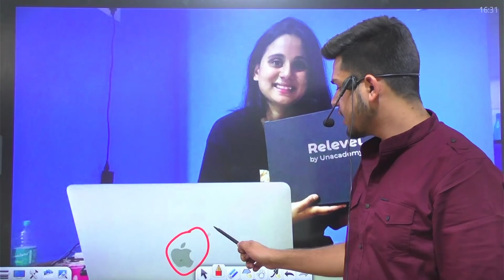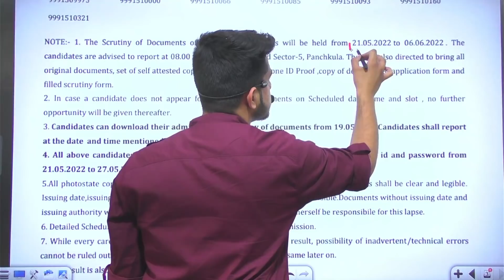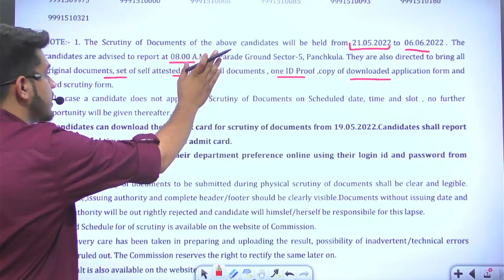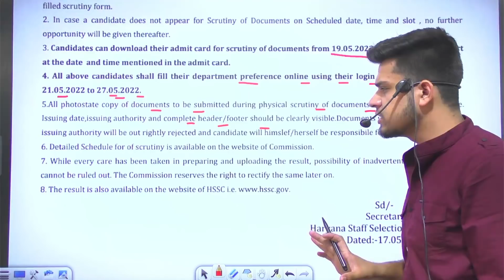hssc breaking! hssc clerk भर्ती revised result हुआ जारी । सबका selection हुआ । hssc exam new update